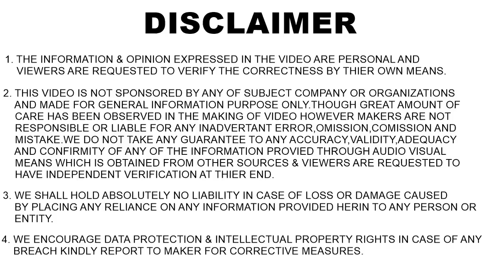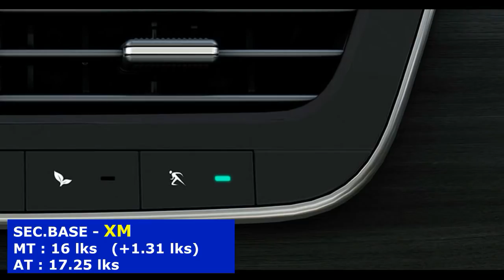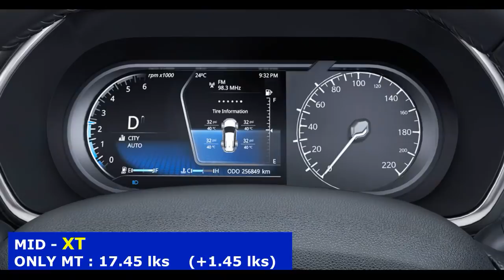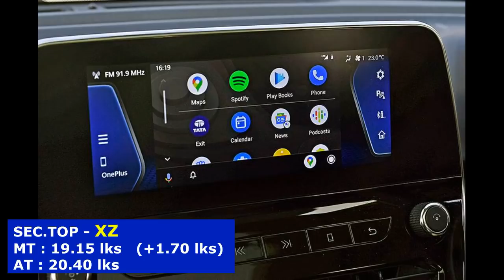Tata Safari Launched 💥 Best variant to buy ? | ये 2 कमियां ले डूबेंगी इसको ? | XE,XM,XT,XZ,XT+ | ASY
Tata has launched next gen safari at 14.69 lakhs in india in 7 variants ,i am going to explain you features distribution in all variants which will help you to choose best variant for you.
tata safari 2021 variants explained
safari base xe ,safari xt,safari xm, safari xt plus , safari xz plus, safari adventure edition 2021

-𝐆𝐨𝐩𝐫𝐨 𝐇𝐞𝐫𝐨 𝟖 𝐁𝐥𝐚𝐜𝐤 :
-𝐒𝐚𝐧𝐃𝐢𝐬𝐤 𝟔𝟒𝐠𝐛 𝐄𝐱𝐭𝐫𝐞𝐦𝐞 𝐜𝐚𝐫𝐝 for action cameras
-𝐆𝐨𝐩𝐫𝐨 𝟖 𝐨𝐫𝐢𝐠𝐢𝐧𝐚𝐥 𝐓𝐞𝐦𝐩𝐞𝐫𝐞𝐝 𝐠𝐥𝐚𝐬𝐬
-𝐆𝐨𝐩𝐫𝐨 𝟖 𝐩𝐫𝐨𝐭𝐞𝐜𝐭𝐢𝐯𝐞 𝐜𝐚𝐬𝐞
-𝐄𝐱𝐭𝐫𝐚 𝐛𝐚𝐭𝐭𝐞𝐫𝐲
-𝐆𝐨𝐩𝐫𝐨 𝐩𝐫𝐨𝐭𝐞𝐜𝐭𝐢𝐯𝐞 𝐜𝐚𝐬𝐞 (must have )
-𝐆𝐫𝐞𝐞𝐧 𝐬𝐜𝐫𝐞𝐞𝐧 ( to remove background in video)
-𝐁𝐞𝐬𝐭 𝐖𝐢𝐫𝐞𝐥𝐞𝐬𝐬  𝐥𝐚𝐯𝐚𝐥𝐢𝐞𝐫 𝐦𝐢𝐜
-𝐒𝐭𝐚𝐧𝐝 𝐟𝐨𝐫 𝐑𝐢𝐧𝐠 𝐥𝐢𝐠𝐡𝐭
-𝐁𝐞𝐬𝐭 𝐫𝐢𝐧𝐠 𝐥𝐢𝐠𝐡𝐭
-𝐓𝐫𝐢𝐩𝐨𝐝 𝐟𝐨𝐫 𝐜𝐚𝐦𝐞𝐫𝐚
-𝐌𝐢𝐜𝐫𝐨𝐩𝐡𝐨𝐧𝐞 𝐢 𝐋𝐨𝐯𝐞
-𝐌𝐨𝐛𝐢𝐥𝐞 𝐡𝐨𝐥𝐝𝐞𝐫 𝐟𝐨𝐫 𝐓𝐫𝐢𝐩𝐨𝐝
-𝐅𝐨𝐚𝐦 𝐩𝐚𝐝𝐬 to remove Echo from ROOM
-𝐒𝐨𝐟𝐭 𝐛𝐨𝐱 𝐒𝐭𝐮𝐝𝐢𝐨 𝐥𝐢𝐠𝐡𝐭𝐬
-𝐅𝐥𝐞𝐱𝐢𝐛𝐥𝐞 𝐭𝐫𝐢𝐩𝐨𝐝
-𝐁𝐞𝐬𝐭 𝐬𝐡𝐨𝐭-𝐠𝐮𝐧 𝐦𝐢𝐜
-𝐋𝐚𝐫𝐠𝐞 𝐜𝐚𝐫𝐫𝐲𝐢𝐧𝐠 𝐜𝐚𝐬𝐞 for gopro and other accessories
-𝐓𝐲𝐫𝐞 𝐩𝐮𝐜𝐭𝐮𝐫𝐞 𝐤𝐢𝐭 (must have)
-𝐁𝐞𝐬𝐭 𝐭𝐲𝐫𝐞 𝐢𝐧𝐟𝐥𝐚𝐭𝐨𝐫 ( must have )
-𝐀𝐂 𝐯𝐞𝐧𝐭 𝐜𝐥𝐞𝐚𝐧𝐞𝐫 𝐛𝐫𝐮𝐬𝐡
-𝐆𝐥𝐚𝐬𝐬 𝐜𝐥𝐞𝐚𝐧𝐞𝐫
-𝐌𝐮𝐥𝐭𝐢𝐩𝐮𝐫𝐩𝐨𝐬𝐞 𝐜𝐚𝐫 𝐩𝐨𝐥𝐢𝐬𝐡
-𝐃𝐚𝐬𝐡𝐛𝐨𝐚𝐫𝐝 𝐝𝐫𝐞𝐬𝐬𝐞𝐫
-𝐓𝐲𝐫𝐞 𝐬𝐡𝐢𝐧𝐞
-𝐋𝐞𝐚𝐭𝐡𝐞𝐫 𝐜𝐥𝐞𝐚𝐧𝐞𝐫 𝐚𝐧𝐝 𝐜𝐨𝐧𝐝𝐢𝐭𝐢𝐨𝐧𝐞𝐫
-𝐂𝐥𝐞𝐚𝐧𝐢𝐧𝐠 𝐜𝐥𝐨𝐭𝐡𝐬 𝐟𝐨𝐫 𝐜𝐚𝐫
-𝐀𝐈𝐑 𝐏𝐔𝐑𝐈𝐅𝐈𝐄𝐑 (Inhale fresh air inside car)